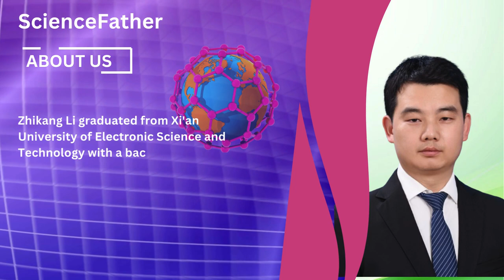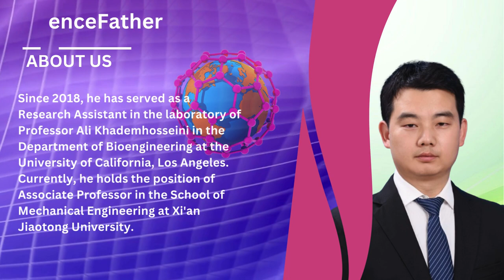Dr. Zhikang Li , Xi'an Jiaotong University, China, Best Researcher Award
Zhikang Li graduated from Xi'an University of Electronic Science and Technology with a bachelor's degree in Mechanical Manufacturing and Automation in 2010, followed by obtaining a doctoral degree in Mechanical Engineering from Xi'an Jiaotong University in 2017. Since 2018, he has served as a Research Assistant in the laboratory of Professor Ali Khademhosseini in the Department of Bioengineering at the University of California, Los Angeles. Currently, he holds the position of Associate Professor in the School of Mechanical Engineering at Xi'an Jiaotong University. His research interests include CMUT, PMUT, epidermal electronics, and wearable biosensors. He has published a total of 68 academic papers, including 40 SCI papers in prestigious journals such as Adv. Funct. Mater., Microsyst. Nanoeng., IEEE Trans. Ind. Electron. Among these publications, he is the first or corresponding author on 22 papers (18 SCI papers and 4 EI papers), Additionally, one of his papers was featured on the cover of Adv. Funct. Mater., and his most cited single paper has been referenced 172 times.

International Conference on Advanced Nanomaterials and Nanotechnology